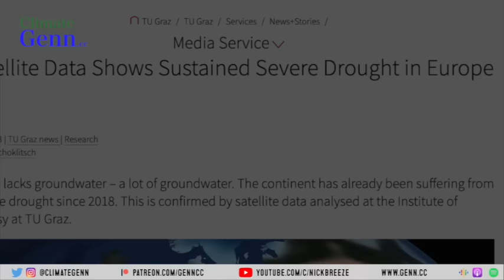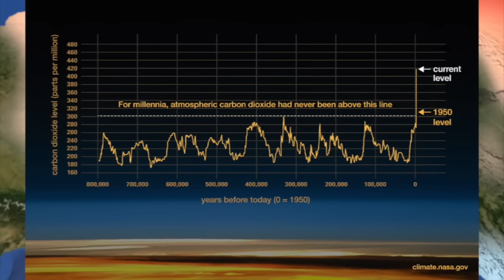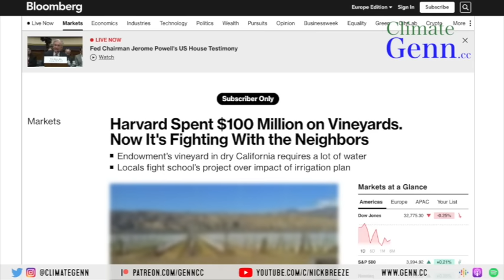Italy's Creeping Disaster - Crossing The Drought Threshold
In this ClimateGenn episode I am speaking with Hydrologist, Dr Francesco Avanzi, at the CIMA institute in Liguria Italy, about the worsening multiyear drought that Italy is experiencing.

Italy is not alone. The Graz University of Technology recently analysed ground water data across Europe and concluded that Europe is lacking ground water “a lot” and has been in a state of severe drought since 2018.

Even in the UK, hydrologists are warning that rivers, where not polluted by sewage dumping, are at very low levels and that drought poses a massive risk to agriculture and drinking water.

In France, the drought conditions are severely dire. President Macron recently stated that the era of water abundance has come to an end. Moves to address leakage and overuse from agriculture are now being undertaken.

In Spain, drought is not new but is experiencing extreme conditions in specific areas. Catalonia is one area where water sources are severely depleted and new laws have been enacted to restrict usage.

In Italy, a new super commissioner for water has been announced, to tackle the nationwide drought, posing a problem for agriculture, viticulture, as well as domestic supply.